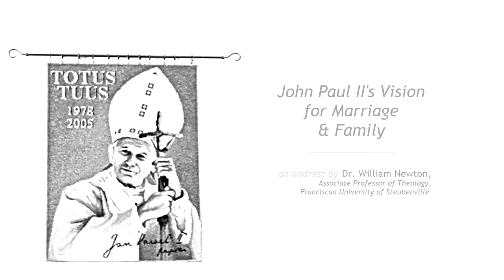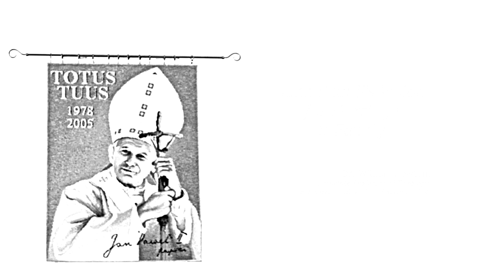The Legacy of Saint John Paul II: Dr. William Newton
Dr. William Newtwon (Associate Professor of Theology at Franciscan University of Steubenville) delivers an address at the symposium on the Legacy of Saint John Paul II. His lecture concerns "John Paul II's Vision for Marriage & Family." Presented by the Language & Catechetical Institute and Franciscan University of Steubenville, the symposium was held in Gaming, Austria on September 13, 2014.